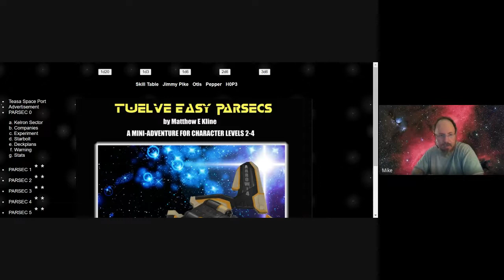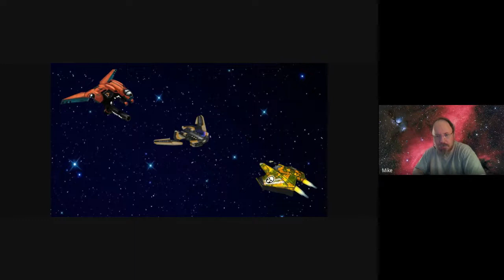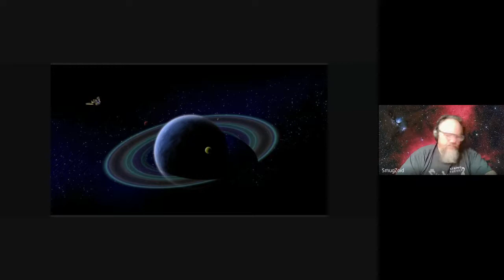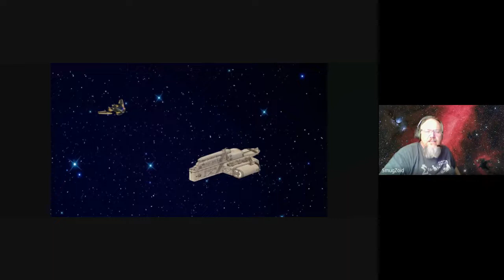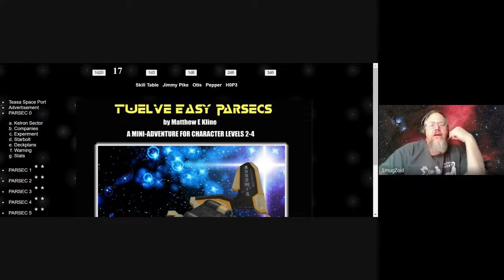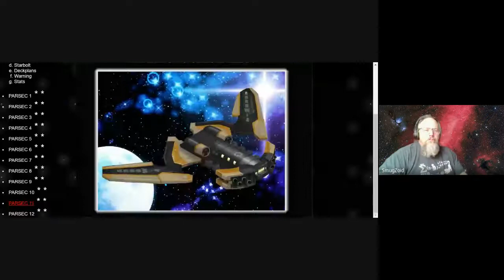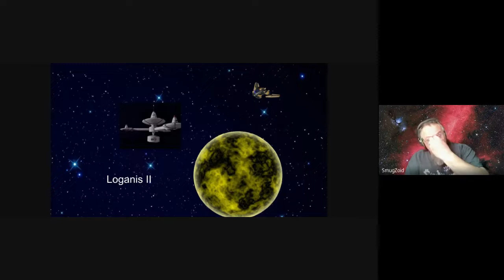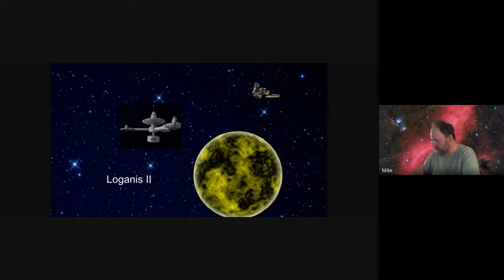PART 4: White Star - "12 Easy Parsecs" Matt Kline James Spahn Galaxy ed Science Fiction RPG